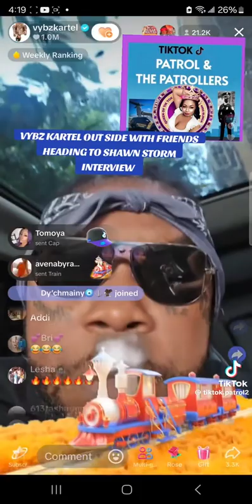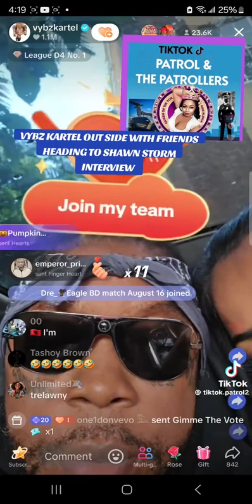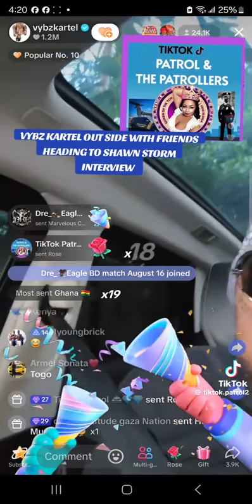Vybz kartel nuance